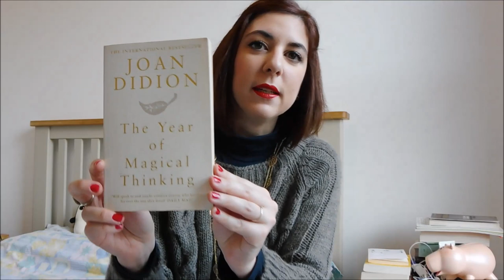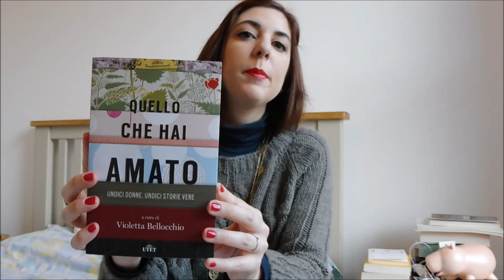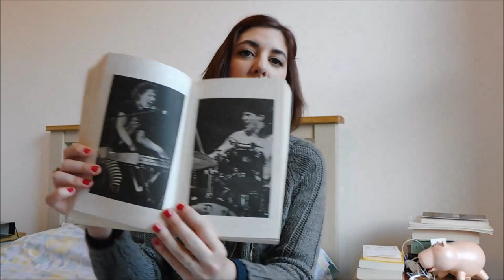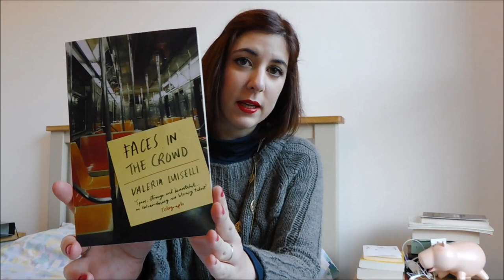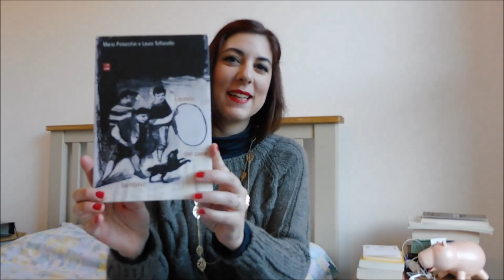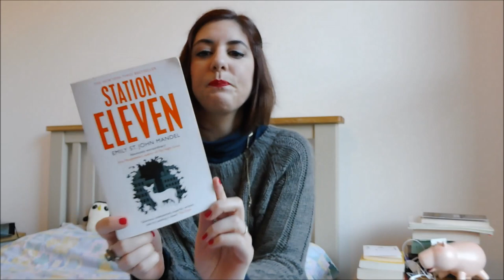Il meglio del 2015 | lostoquasendo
Ciao a tutti! Benvenuti nel primo video dell'anno! Ecco i libri che hanno segnato il mio 2015 (in ordine sparso, già è difficile prendere decisioni, figuriamoci fare classifiche!):

- L'anno del pensiero magico, Joan Didion
- Quello che hai amato, AAVV, a cura di Violetta Bellocchio
- L'estate del cane bambino, Laura Toffanello e Mario Pistacchio (ne ho parlato qui
- Una stanza tutta per sé, Virginia Woolf
- The art of asking, Amanda Palmer
- Dalla parte di Swann, Marcel Proust
- Chi ti credi di essere, Alice Munro
- Il cerchio, Dave Eggers

Come è andato il vostro 2015 libresco? :)